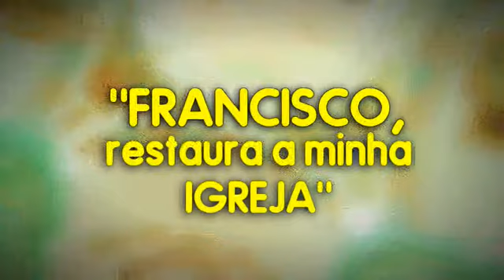Festa de São Francisco 2017